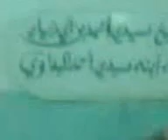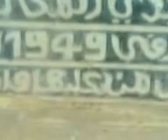Chikh benbouziane de kenadza Bechar